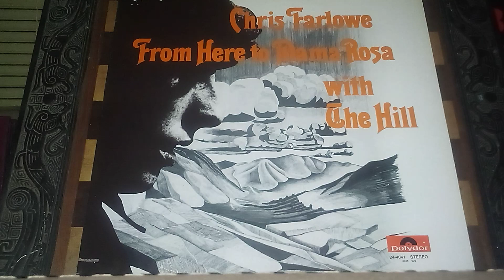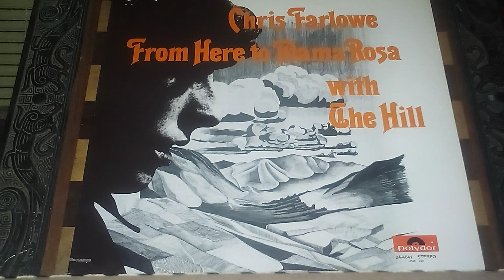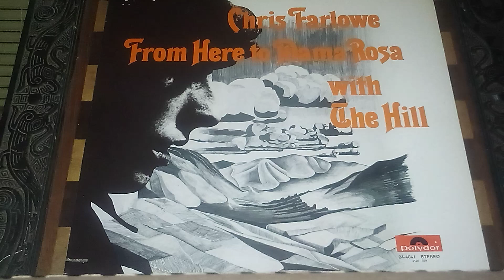CHRIS FARLOWE & THE HILL on vinyl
This is a beautiful rock album.  Very well produced with excellent song writing and vocals.  It is very under rated in my opinion.
The album title is FROM HERE TO MAMA ROSA